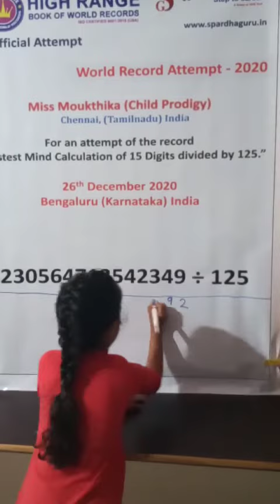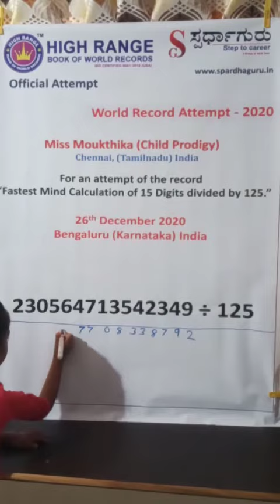Spardhaguru | Math |World Record | Achiever | Moukthika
Moukthika (Child Prodigy), Born on: 11th April 2014, Multiple Math World Record Achiever

Miss Moukthika D/O Prasanna venkatesh C P & Santhiya Lakshmi K, native from Chennai, (Tamilnadu) India.  She has been trained by “Mr. Murthy S, Mathematician, Spardhaguru, A Group of VEM Tech Academy, for the world record attempt-2020.  She is studying 1st standard.

The certificate of record officially enter in
High Range Book of World Record
“Fastest Mind Calculation of 15 Digits divided by 125 ”  in 80 seconds on 26th DEC 2020 and achieved the World Record  title.

“Fastest Mind Calculation of 15 Digits divided by 125 ”  in 67 seconds on 26th DEC 2020 and achieved the World Record  title.

“Fastest Mind Calculation of Math Tables Order and Reverse” in 194 seconds on 26th DEC 2020 and achieved the World Record title.

“Fastest Mind Calculation of Math Tables Order and Reverse” in 192 seconds on 26th DEC 2020 and achieved the World Record title.